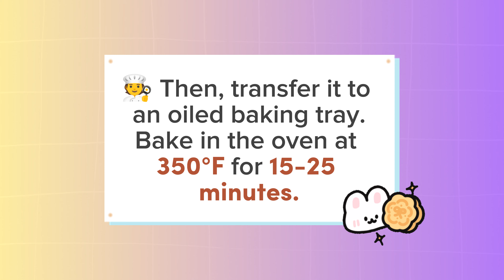Easy and Yummy Baking Cheesy Bread Rolls | Mum Cor Channel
Join me in crafting these Cheesy Bread Rolls! Let's bake up some irresistible cheesy goodness together. 🧀🍞👩‍🍳

🤍 Ingredients:

1 cup warm evaporated milk
2 tbsp sugar
2 tsp yeast
1 egg
4 oz melted butter (after I cracked the egg, I put one beaten egg in the video but it's actually melted butter)
3 cups all-purpose flour
1/2 tsp salt
1 tsp vanilla extract
Grated cheese